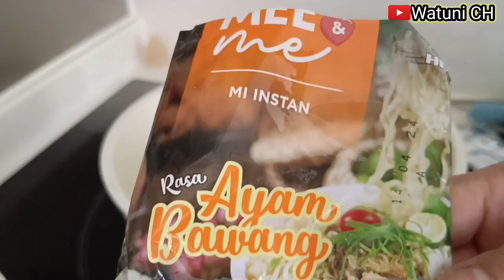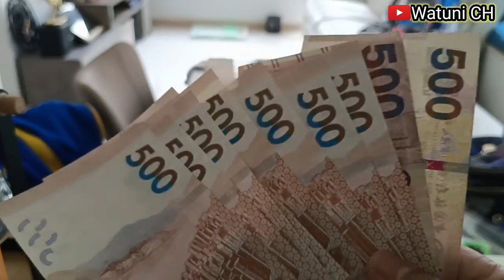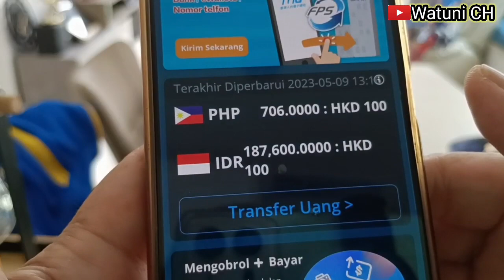NYOBAIN MIE INSTAN PRODAK HALAL HNI | Sambil Curhat | Aktivitas @watuni Channel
Nyobain mie instan  prodak halal hni sambil Curhat Tkw Hongkong sambil masak makan mie hni

Tag,

TKWHongkong curhatan sambil masak makan mie hni,
TKW Hongkong curhatan sambil masak makan mie,
Aktivitas TKW Hongkong,akitivitas @watuni channel,
Aktifitas || buat tahu gejrot khas cirebong-cara enak memasak tahu,
Aktivitas masak terong santan pedas,aktivitas resep terong santan pedas terdebest masakan desa,
Aktivitas masak OREK tempe pedas manis,aktivitas masak tempe nyemek nyemek pedas manis,
Aktivitas di pagi hari masak OREK tempe pedas manis,
Aktivitas tkw musim dingin,aktivitas watuni di sore hari,
Aktivitas sehari hari PRT Hongkong,
Aktifitas masak menu sarapan,aktivitas masak menu makan siang,aktivitas di rumah masak udon buat anak majikan Hongkong,